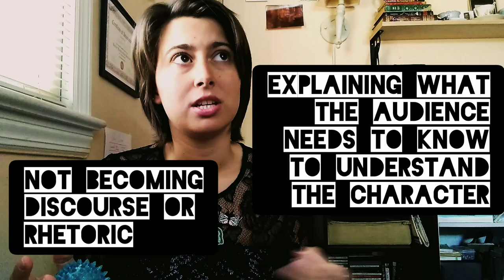Autistic Fictional Characters: A Problem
An issue writers have when creating autistic fictional characters.

Buy my book "I Think I'm Autistic: an Autistic Community Welcome Packet for Those Questioning if They're on The Spectrum"